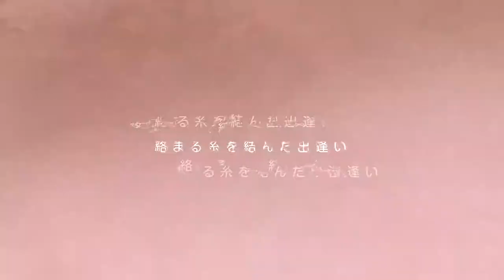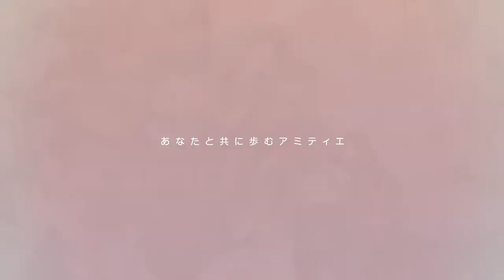FLOWERS -Le volume sur été- Opening Movie